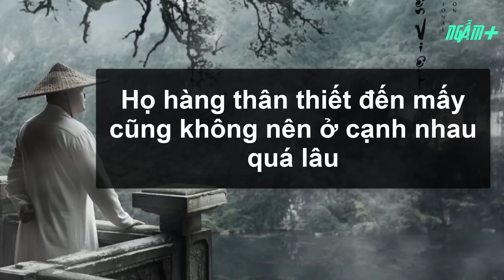Họ hàng dù thân đến cỡ nào cũng không nên ở lại quá lâu | Ngẫm Plus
- Biên tập nội dung: Hoàng Hiếu
- Dựng video: Hoàng Hiếu
- Giọng Đọc: Thế Anh

Nền văn hóa truyền thống bác đại tinh thâm, truyền thừa hàng nghìn năm lịch sử, đã lưu lại cho con cháu đời sau rất nhiều trí huệ quý báu, và những câu ca dao, tục ngữ là một trong số đó. Từ xa xưa, cổ nhân ta đã đúc kết ra kinh nghiệm sống quý báu: Họ hàng từ xa đến, vì sao không nên mời ở lại trong nhà quá lâu?

Quây quần bên người thân, họ hàng cùng nhau dùng bữa chắc hẳn ai cũng sẽ rất vui, nhưng nếu ở chung một nhà trong thời gian quá lâu thì không đơn giản chỉ là kê thêm một chiếc giường. Người thân từ xa đến, tốt nhất không nên sắp xếp ở lại nhà mình quá lâu, sở dĩ là có 4 nguyên nhân chính…